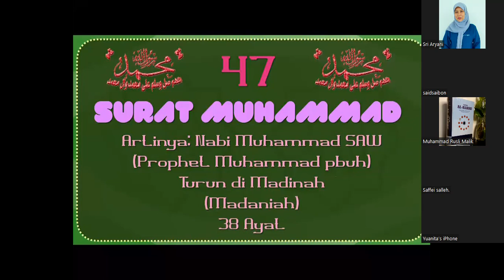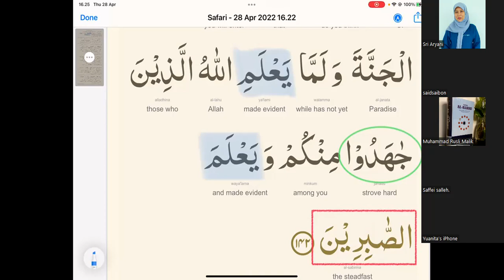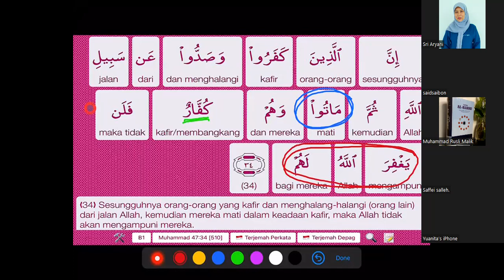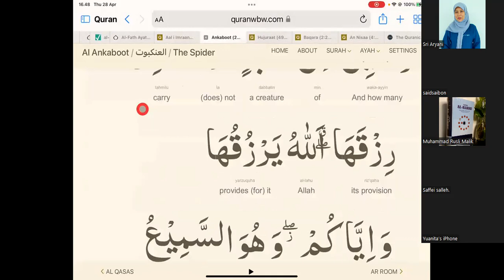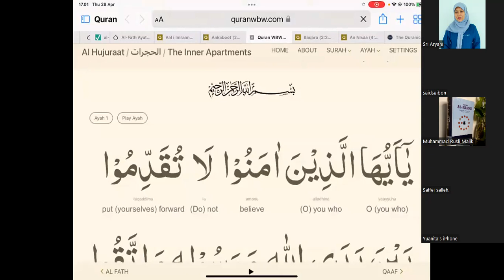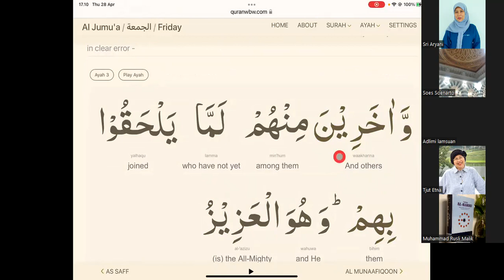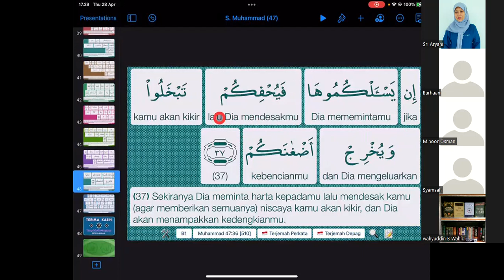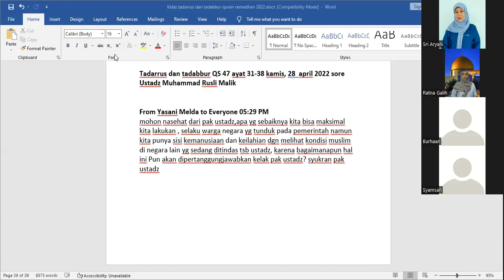Tadabbur QS 47 ayat 31-38 Ustad Rusli Malik